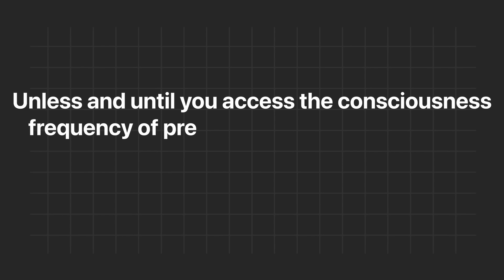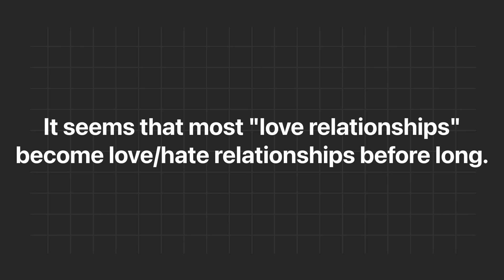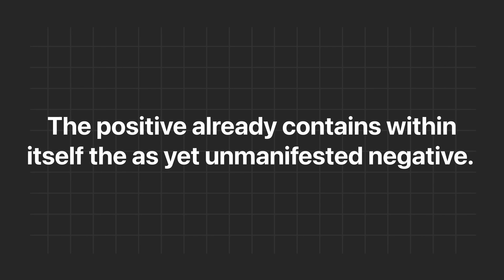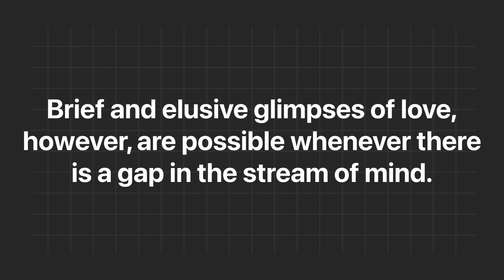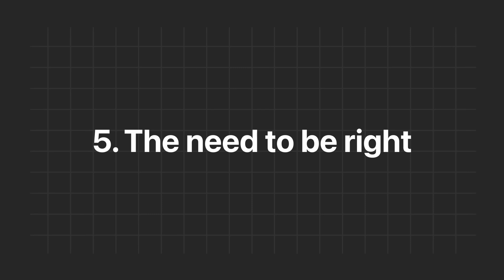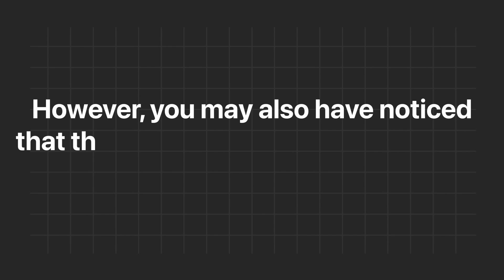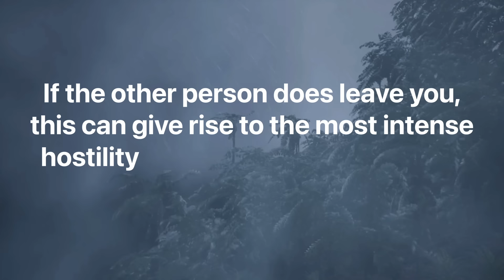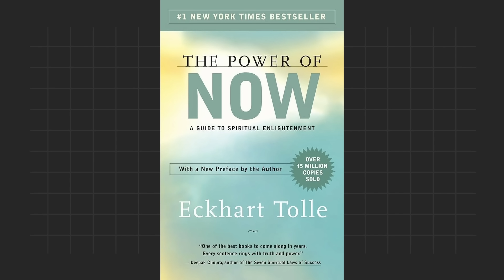Hamare sare rishte aant me barbaad kyu hojate hain? 😣